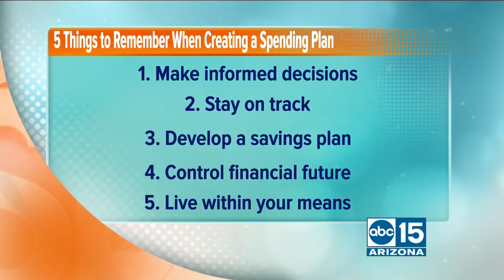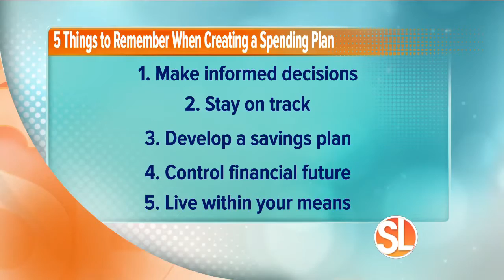Desert Schools Federal Credit Union gives financial literacy tips for everyday living